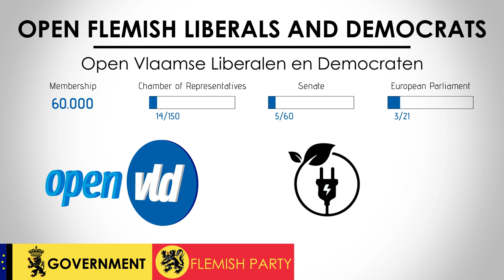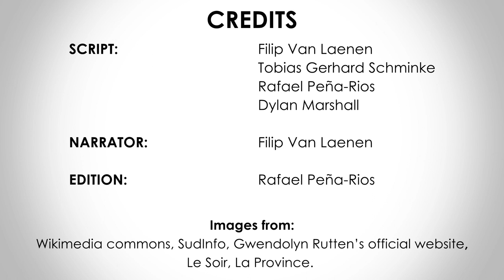Open Vlaamse Liberalen en Democraten| Open Flemish Liberals and Democrats| Belgium, Federal Election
This is the YouTube service of Europe Elects. Poll aggregation and election analysis for countries in the European Union. Europe Elects introduces the main Belgian parties running for the May26 Federal election.